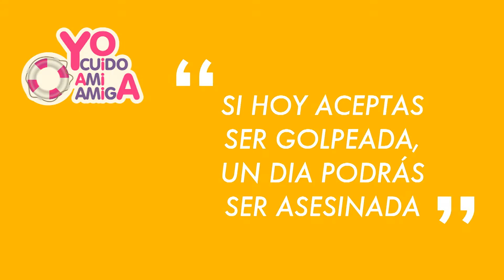Violência contra a mulher: todos contra esta violência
A denúncia de violência doméstica pode ser feita em qualquer delegacia, com o registro de um boletim de ocorrência, ou pela Central de Atendimento à Mulher (Ligue 180), serviço da Secretaria de Políticas para as Mulheres. A denúncia é anônima e gratuita, disponível 24 horas, em todo o país. Para proteger e ajudar as mulheres a entenderem quais são seus direitos.